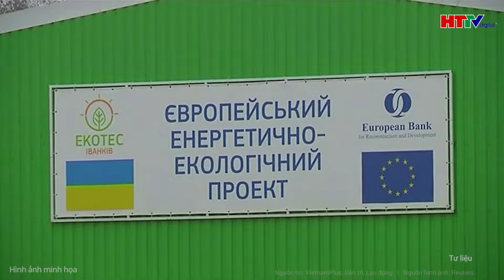Điểm tin quốc tế: 3 nước mở đường cho Kiev dội vũ khí mạnh nhất, ông Putin nổi cơn thịnh nộ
Tin tức mới nhất | Điểm tin quốc tế: 3 nước mở đường cho Kiev dội vũ khí mạnh nhất, ông Putin nổi cơn thịnh nộ
Theo Le Figaro, sau Mỹ, 2 quốc gia này đã cho phép Ukraine bắn một trong những "vũ khí hủy diệt mạnh nhất" tấn công sâu vào lãnh thổ Nga. Moscow lập tức phản ứng.